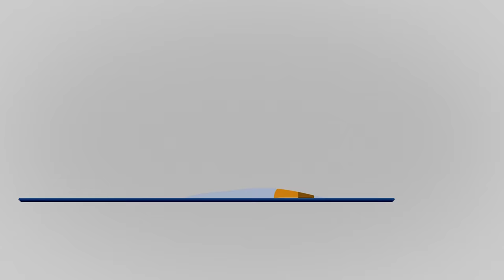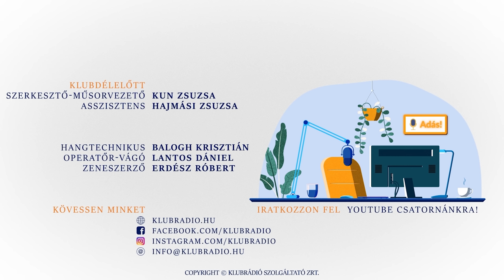"Mi akkoriban az egész életünket az ellenzékiségre tettük fel." - Demszky Gábor a Klubrádióban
Budapest rendszerváltás utáni első főpolgármestere, Demszky Gábor 70 éves. 20 évig vezette a várost, sokak szerint jól, persze akadnak bírálói is szép számmal. Múltról és jelenről, a betegségéről, mindenről őszintén mesélt Kun Zsuzsának a Klubdélelőtt 2022. szeptember 24-i adásában.